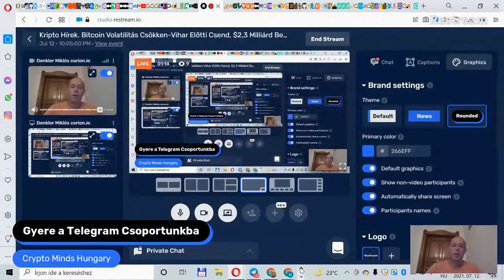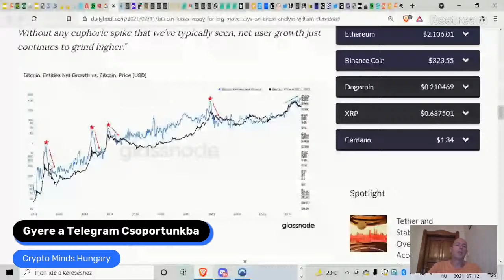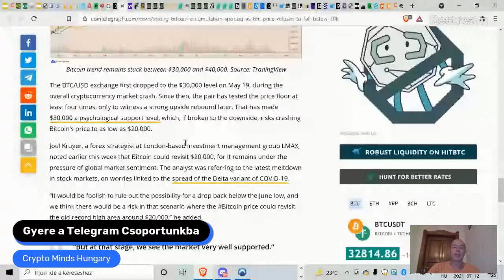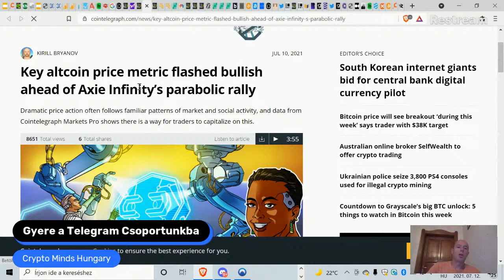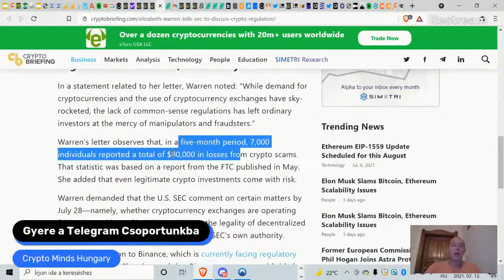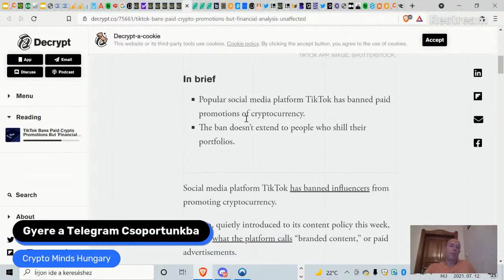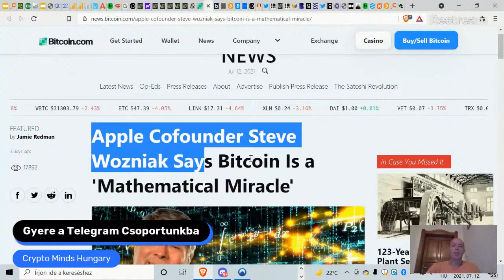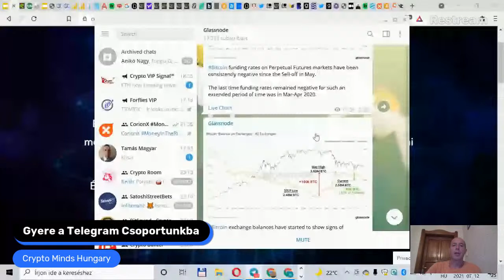Kripto Hírek. Bitcoin Volatilitás Csökken- Vihar Előtti Csend, $2,3 Milliárd Vétel, Bankok Kriptoba,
Napi Kripto Hírek. Bitcoin Volatilitás Csökken-Vihar Előtti Csend, $2,3 Milliárd Befektetés, Bankok Kriptosodnak, SEC-t Felszólítják Szabályzásra, Guggenheim Alap Ellentétes Ár Erőjelzései
A Napi hírekben Denkler Miklós a piaci történéseket és az árak alakulását mutatja be.

A Napi híreket a CorionX és a MoneyInTheRightDirection támogatja

A videókban közölt információk és adatok kizárólag tájékoztatási, oktatási célokat szolgálnak. A közölt információk NEM minősülnek és semmilyen körülmények között nem tekinthetők befektetési, pénzügyi tanácsnak, ösztönzésnek, ajánlásnak, illetőleg ajánlattételnek. A blockchain és kriptovaluta iparág rmég nagyon új és fejlődésben van, ezért az árfolyamingadozások drasztikusak. Minden befektetési döntésed meghozatala előtt végezd el a saját kutatásodat. Bitcoin és kriptovaluták, mint eszköz az Arannyal azonos, árucikk besorolásba tartoznak.